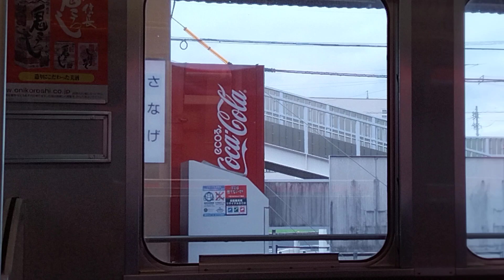🐕猿投(◜ᴗ◝ ) [1コメチャレンジ]